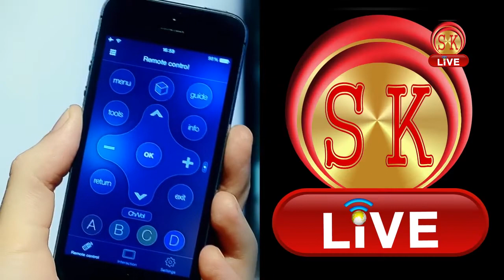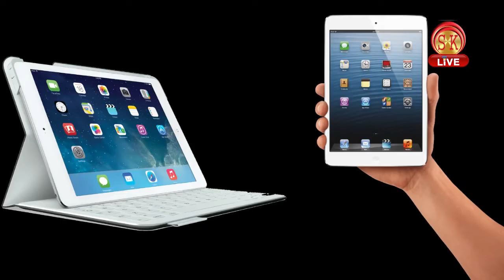Hindi News | Afternoon | 26th November 2018